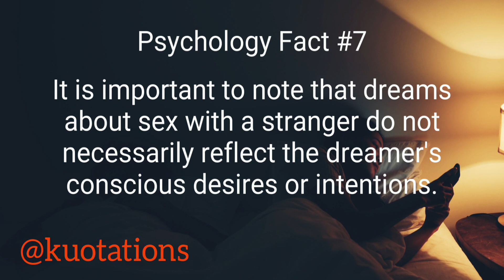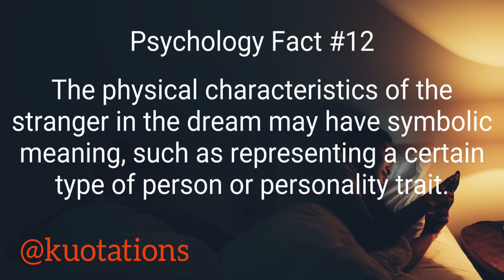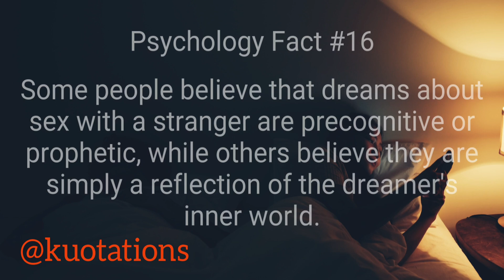A Sex dream with a stranger can mean... | Psychology Facts | Human Behavior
A Sex dream with a stranger can mean...
Psychology facts about Human | Psychology facts about human body

psychology facts ,
psychology says,
psychology says facts,
psychological facts,
psychological facts about human behavior,
human psychology,
psychological,
psychology,
Human Behavior Psychology,
quotes,
life quotes,